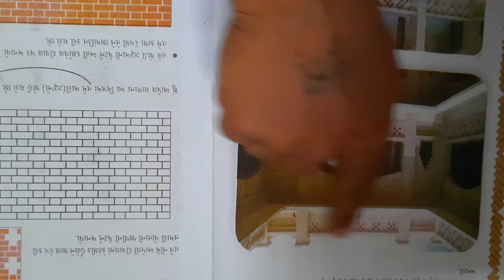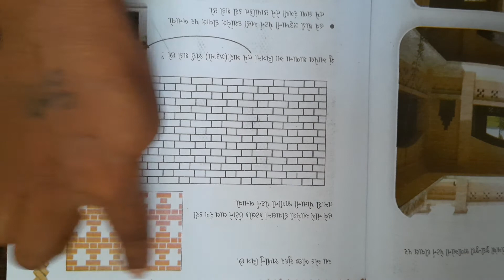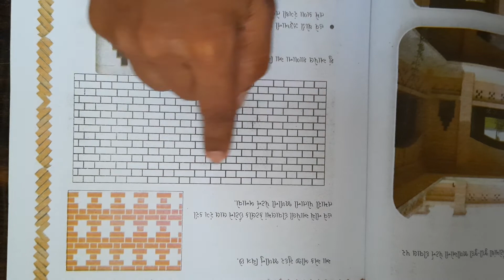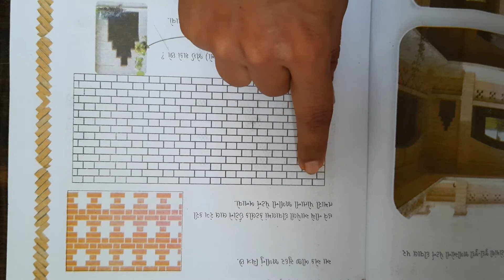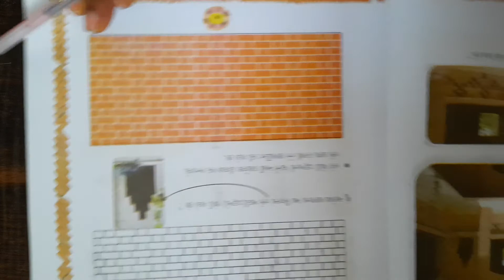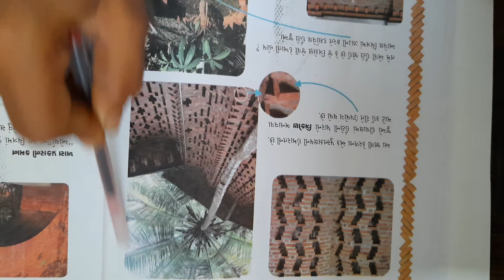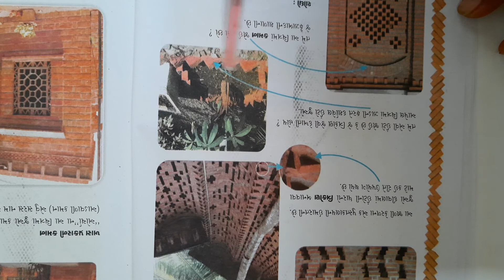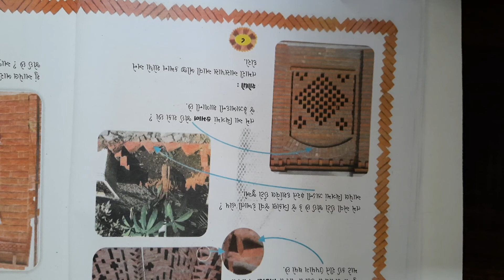std 4 Maths Ch 1 Video 2